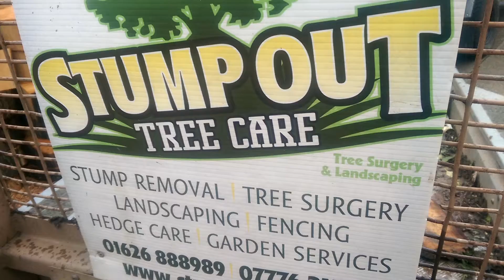A video of stump out's big grinder being used.